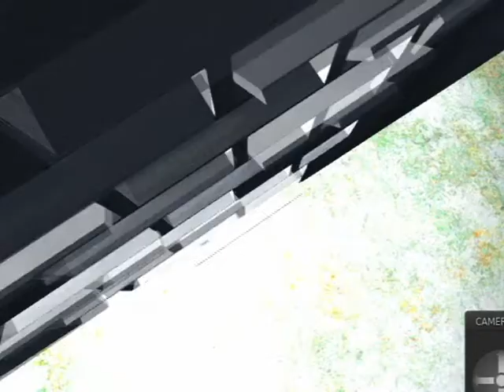Kinematic Reaction Experiment on Second Life